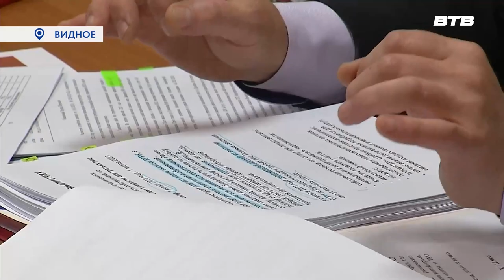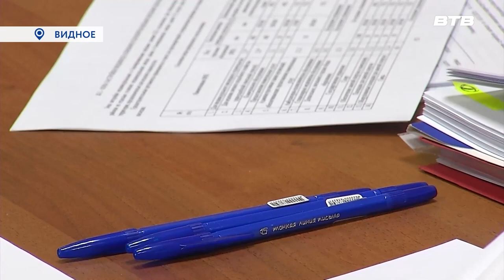НОВЫЙ ФОРМАТ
В новом формате решено проводить встречи представителей администрации муниципалитета с жителями. На повестке – изменения в законодательстве в области ЖКХ.